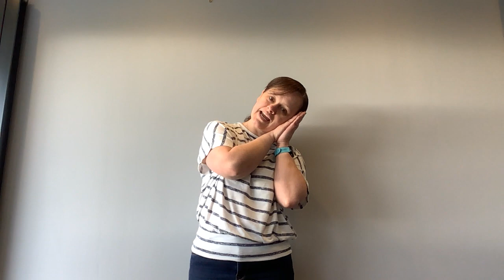Mary's Lullaby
Simple signs and/or actions for "Mary's Lullaby" from Prickly Hay by Mary Cliff and Kelly Fort